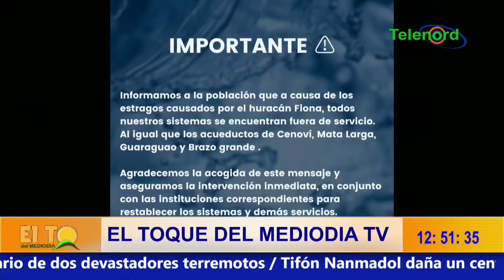PUENTE SE CAE EN LA AUTOPISTA DUARTE